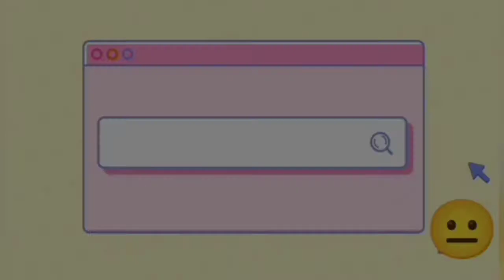Black fungus | White fungus | Yellow fungus | Causes | Prevention | Nerdreet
Though the blackfungus is a deadly disease you all don't need to worry as it isn't that common. Watch this video to know more about it. Keep yourself and you family safe and healthy! Love to you all :)

0:00 Introduction
1:05 Black fungus
1:48 Symptoms of black fungus
2:13 White fungus
3:07 Symptoms of white fungus
3:19 Causes
6:47 Prevention